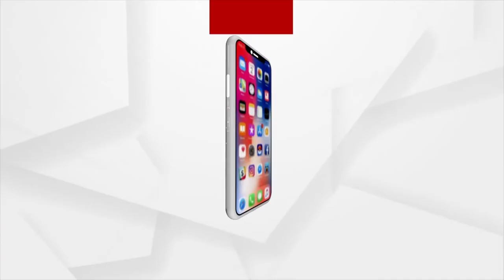Indian Minerals and Metals Industry International Conference held in New Delhi